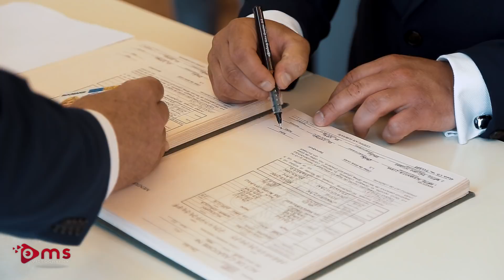Wedding Day | ADRIAN & RALUCA | oMs event videography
| Toate drepturile acestui videoclip  sunt rezervate oMs event Videography. Orice upload neautorizat al acestui videoclip este ilegal si poate fi raportat oricand la Youtube.